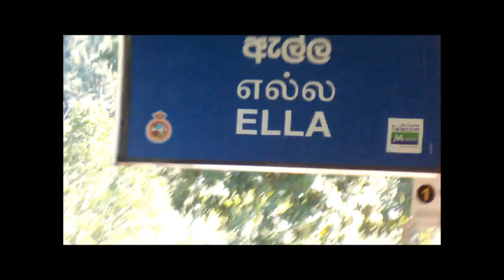Wonderful Sri Lanka, Ella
Ella, Little Adam's peak, Nine Arch bridge, Ella to Kandy by train